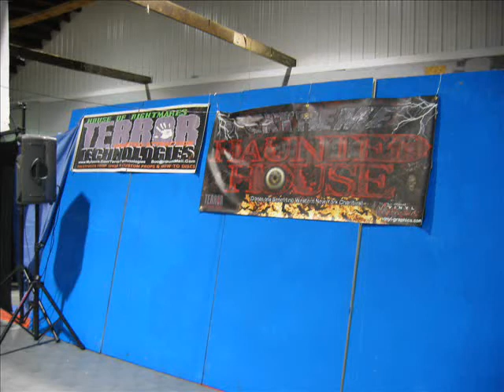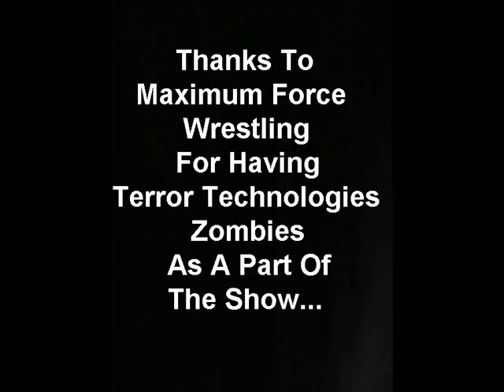Maimum Force Wrestling Casket Match Video & Photos w/ Terror Technologies Zombies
10/20/10
Maximum Force Wrestling Casket Match
Terror Technologies Zombies Special Guests